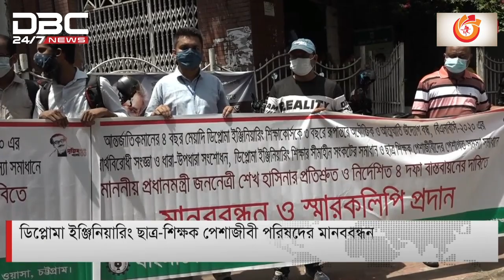ডিবিসি দেশের সংবাদ